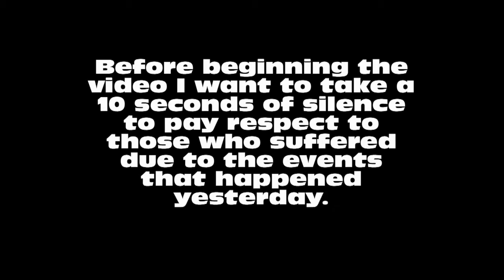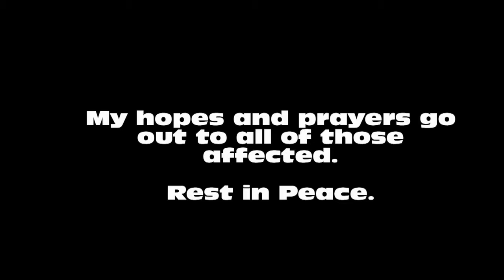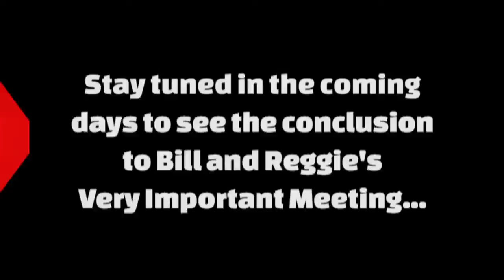Nintendo Direct 11/12/2015 Impressions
With the Nintendo Directs returning I figured why not make a video discussing my thoughts over it. Christ on a bike, that ending trailer. My dick was not ready for that.